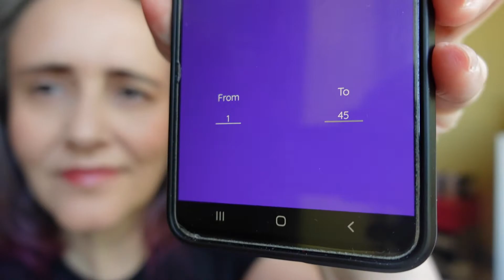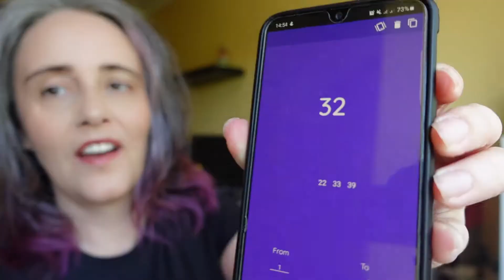bPerfect x Stacey Marie Carnival The Antidote Palette | Palette Bingo | Miss Jay M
Hi Guys!

Here's a list of timestamps for you:

0:00 - Showcasing the palette and Palette Bingo with swatches
1:12 - Eye look
5:36 - Lash application
8:00 - Final look / Over & Out

Face Products:

Brow powder: PUPA Milano Brow Design Set in the shade Dark Brown
Blush and Bronzer: Physician's Formula, in the Original formula.

Lashes: Flutter Lashes in the style: Irresistable

Liner Bond is from Silly George
Just look them up and they have a variety of ongoing offers depending on where you search them from (geographically speaking)!

I hope you are having a wonderful day! Thanks for stopping by!